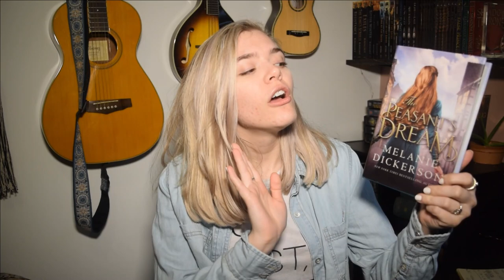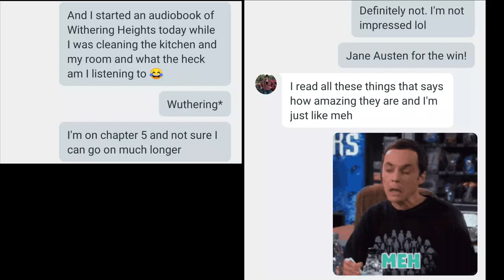Worst/Most Disappointing Books of 2020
What's the worst thing you read in 2020???